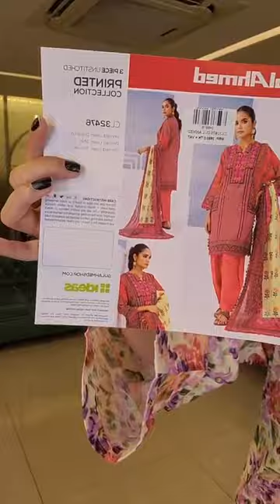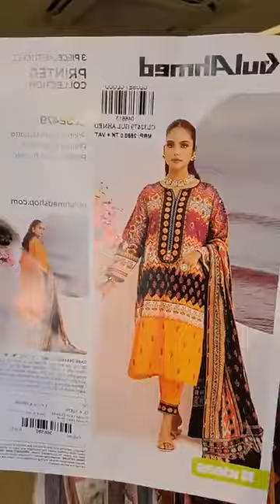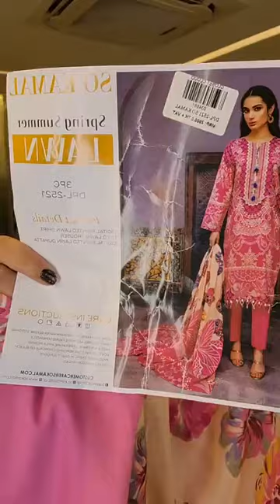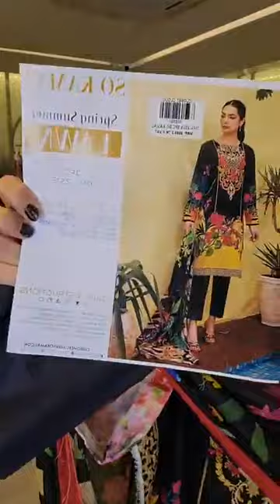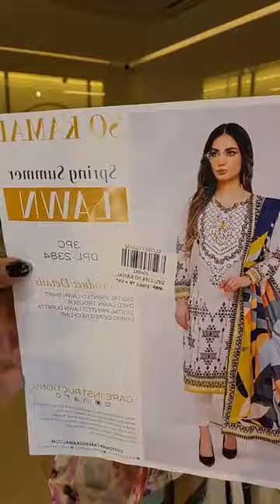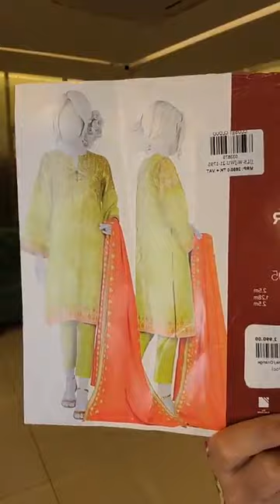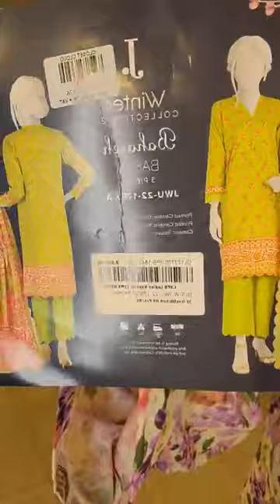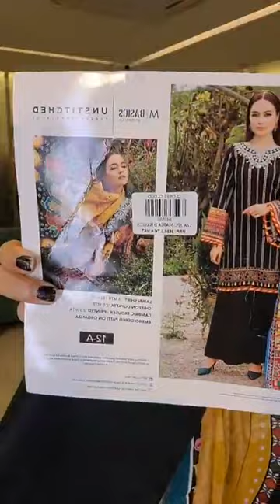Gulahmed, Sokamal, J dot Luxury Lawn Sale Collection | Closet Cloud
Gulahmed,sokamal,J dot Luxury Lawn sale collection 🌷🎉⚡

Order From Facebook :
m.me/closetcloudpretstudio

Dhanmondi Outlet
774, Satmosjid Road, Dhanmondi-27, (Opposite of The Chyanaut Cultural Centre)